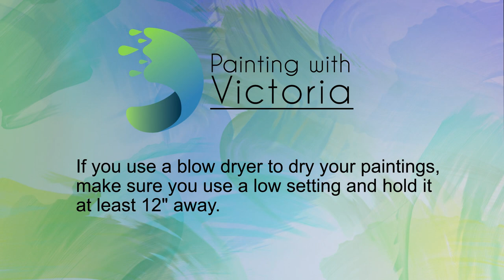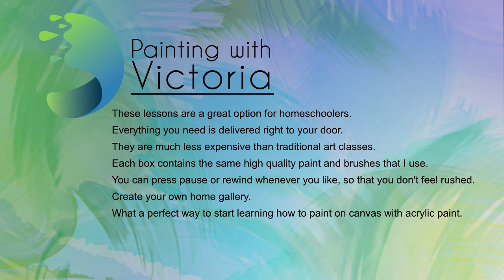Lilacs in a Mason Jar Painting lesson with Victoria Gobel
Enjoy learning how to paint lilacs and the mason jar!
This painting lesson is a part of a series I started that allows you to draw your own or use my templates.  Sorry I no longer sell the paintboxes. I do have all 13 templates for sale in my shop.

Feel free to message me with any questions.